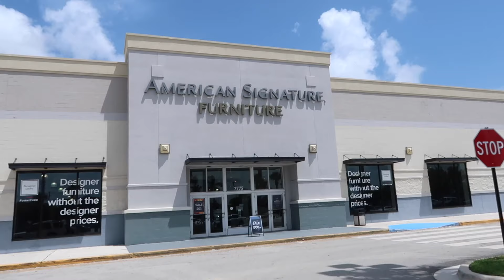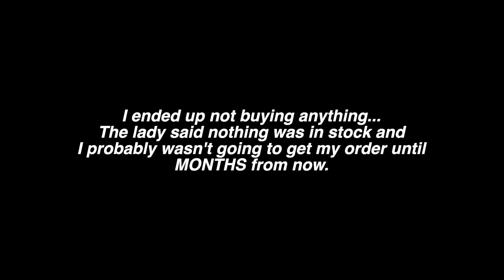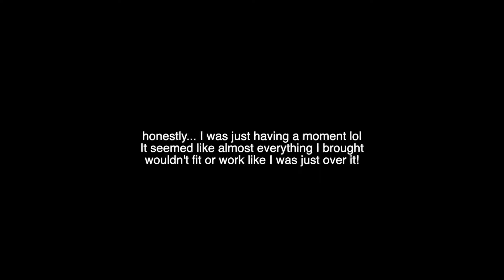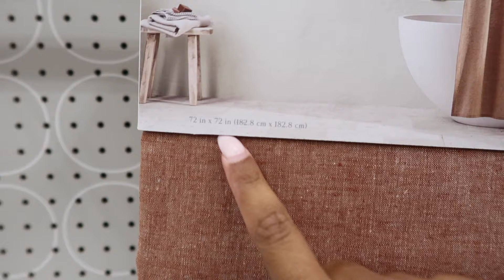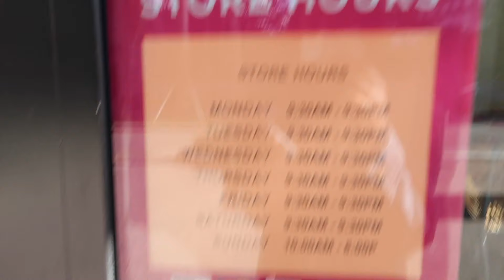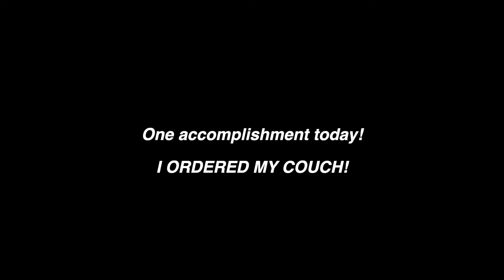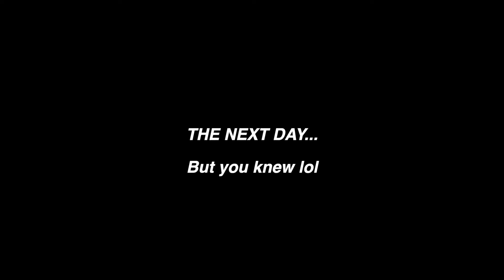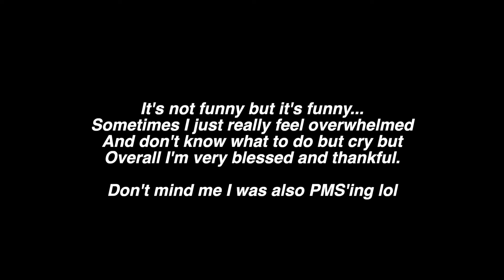VLOG: A WEEK LIVING IN MIAMI FLORIDA+FURNISHING MY APARTMENT+ ALMOST BURNING MY APT DOWN+LUNCH DATES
OMG! Y’ALL! Lol you can literally see in this vlog how stressed I was furnishing my apartment. Honestly if you live in Miami or are moving to Miami I really want you to know buying furniture here IS NOT easy at all. Let alone buying anything really in Homegoods, Target, and etc. It’s just been a lot but overall I am blessed and highly favored so there’s really no complaints at all. I’m happy that I can even share these moving out of state both stressful and successful moments. Let me know what kind of other Miami vlogs y’all want to do or do y’all want me to just keep going with what it is??? LMK!

We are almost at 3,000 yay! I'm so blessed♥

DO YOU ASPIRE TO MOVE OUT OF STATE AND NEED DIRECTION?! CLICK THE LINK TO SCHEDULE YOUR ONE-ON-ONE WITH ME TODAY!
If you would like to contribute to growth of this channel, please do so by clicking the